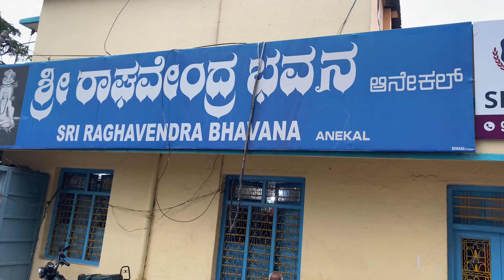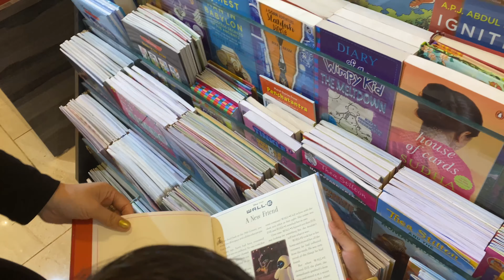Found 75 Year Old Restaurant | Best Tandoori Chai | Oct 2021 | Vlog 75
Products Used in the Video:

Boya by MM1
Boya by M1
Digitek DTR 520 BH
Yantralay Ulanzi VL49
Ulanzi MT-11 Flexible Gorillapod